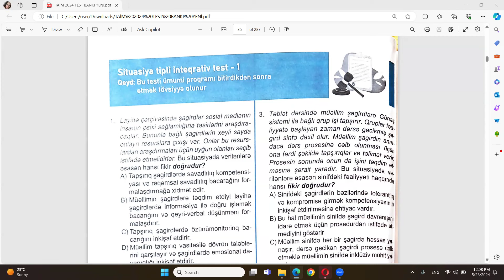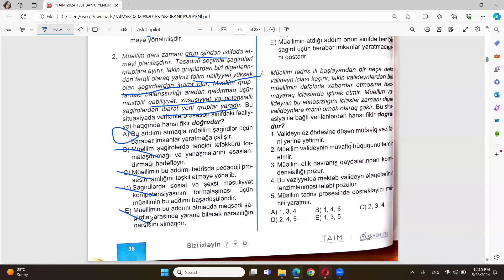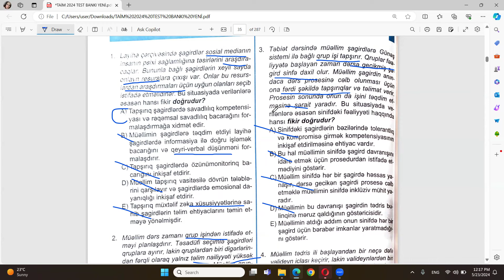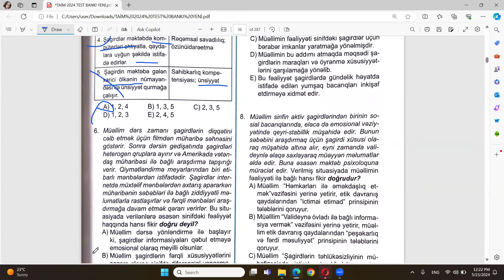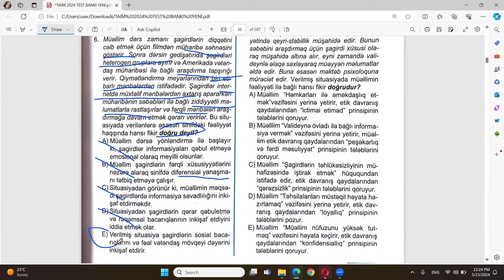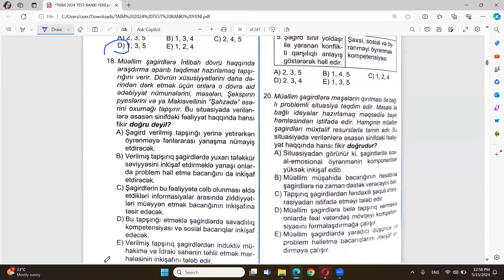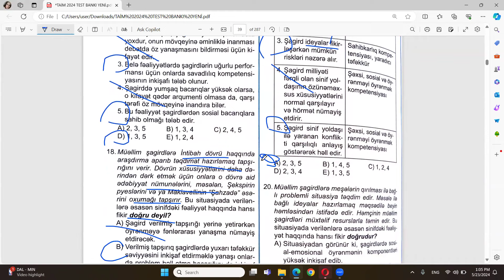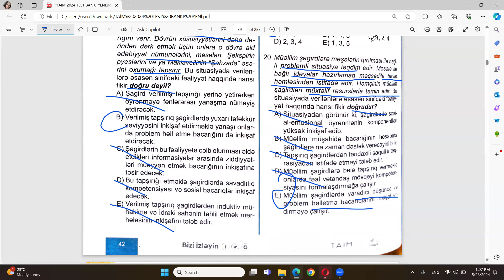TAIM 2024 test bank. Situasiya tipli inteqrativ test-1